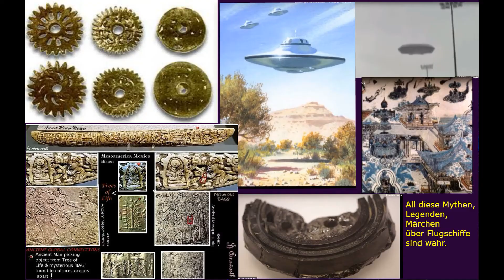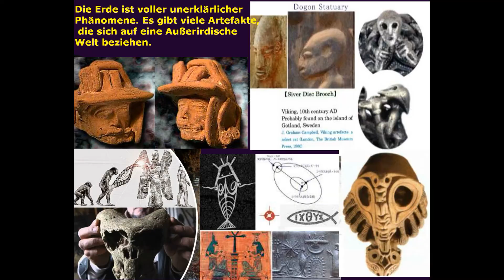Extraterrestres en la Biblia. Jesús ascendió a la nube (OVNI) Los extraterrestres son los Ángeles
OVNI y la iglesia. La visión de Ezequiel es un OVNI. Ezequiel vio el aterrizaje de la nave espacial. Deidades Extraterrestres. OVNI en la Biblia. OVNI y cristianismo. OVNI y ortodoxia. OVNI y la iglesia. OVNI y religión. Extraterrestres y Ángeles y el Vaticano. Los extraterrestres y el cristianismo. Los extraterrestres son Ángeles de Dios. OVNI en la religión y las religiones del mundo. OVNI y el Vaticano. Los extraterrestres son Dioses antiguos. Jesucristo es un Dios extraterrestre. Los extraterrestres no son demonios, ni demonios, ni Ángeles caídos, sino Dioses antiguos. Deidades alienígenas en las religiones del mundo antiguo. Jesús ascendió a la nube (OVNI). Los Ovnis no son demonios, no son demonios, no son Ángeles caídos, sino NAVES antiguas de DIOSES. Los extraterrestres son los Ángeles del Dios védico. El bautismo ya estaba en el antiguo Egipto. Creadores Extraterrestres. Símbolos paganos en el cristianismo. Nlonautas.
Nlonautas, no son demonios, ni demonios, ni Ángeles caídos, sino Dioses antiguos. OVNI y el Vaticano. Jesucristo ascendió a la nube (OVNI). Teoría de los antiguos astronautas. OVNI en los Vedas. Antiguos Dioses extraterrestres. Extraterrestres. Jesucristo ascendió en una nube (OVNI). OVNI y el Vaticano. El bautismo ya estaba en el antiguo Egipto. Antiguos creadores extraterrestres. Los extraterrestres son los Ángeles del Dios védico.